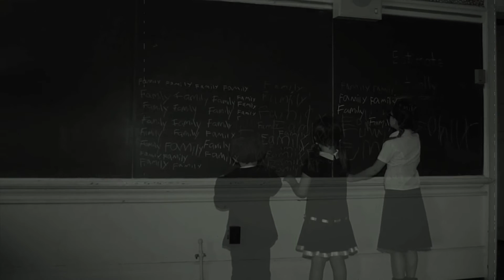Haunted Hamilton's Halloween Special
Airing this October on Cable 14 and Cable 14 NOW!